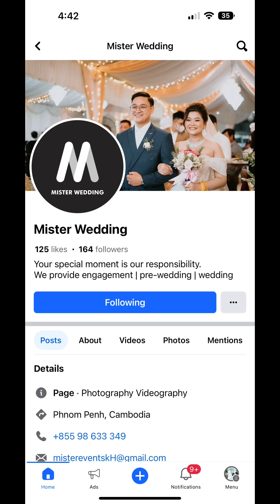Beautiful Birthday Cake | Simple Vlog